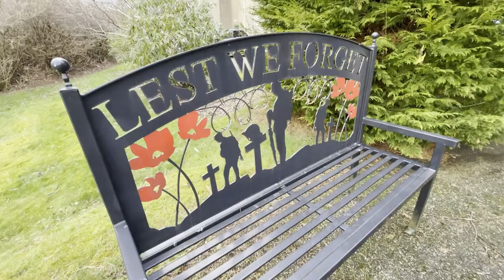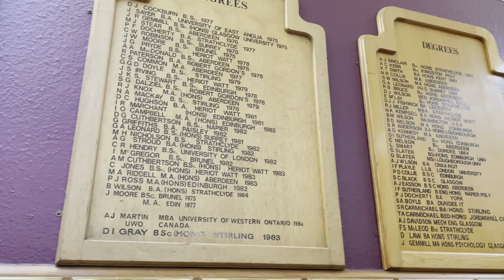Forces Children Scotland | Queen Victoria School | Teacher Resource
We are working with pupils at Queen Victoria School in Dunblane to co-produce a new learning resource which will help their teachers better understand the lives they lead in serving and veteran families.
The young people, all with parents involved in the Armed Forces, interviewed each other. The video is designed to give teachers at the school a better understanding of their experiences and, in turn, inform a suitable approach when working with young people at the school.

We caught up with the pupils to find out their hopes for the projects and thoughts on the day's activities.